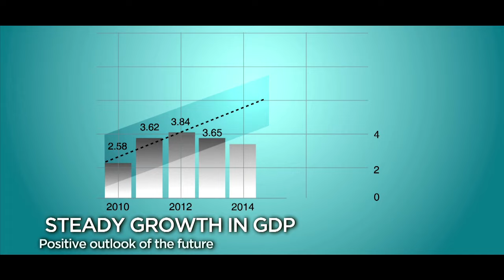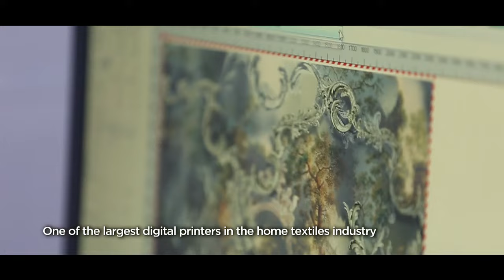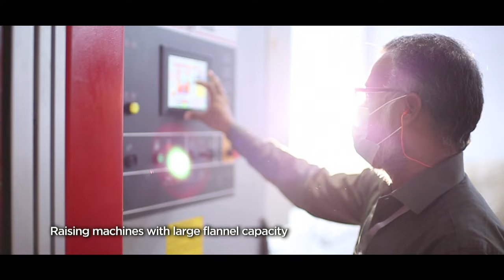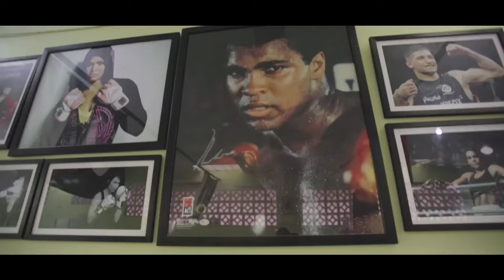Gul Ahmed Textile Mills - Corporate Video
The story of textiles in the subcontinent is the story of Gul Ahmed. The group began trading in textiles in the early 1900s. The group entered in the field of manufacturing with the establishment of today’s iconic name of Gul Ahmed Textile Mills Ltd in the year 1953. Since its listing on the Karachi Stock Exchange in 1970, the company has been making rapid progress and enjoying a leading position in the world of textiles.